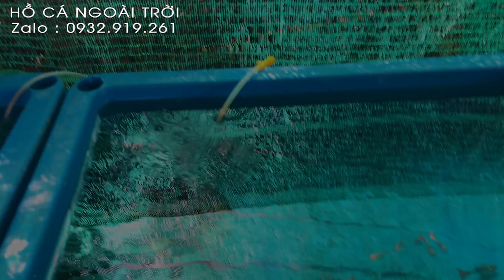Cho Cá Bảy Màu Ăn Trùn Chỉ - Loại Thức Ăn Bổ Dưỡng Giúp Cá 7 Màu Guppy Mau Lớn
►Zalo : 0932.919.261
►Hồ Cá Ngoài Trời sẽ cập nhật những video hay nhất cho các bạn xem !
Hãy chia sẻ video để ủng hộ kênh Hồ Cá Ngoài Trời nhé !